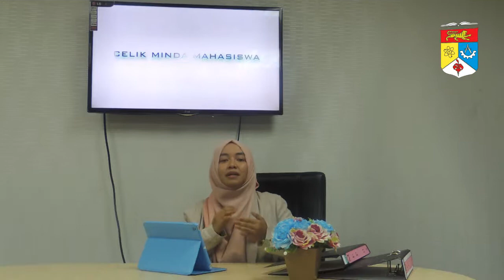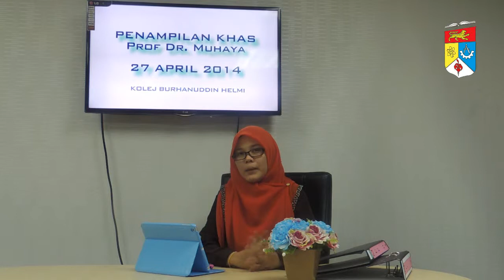Trima dgn redonya.. ^^